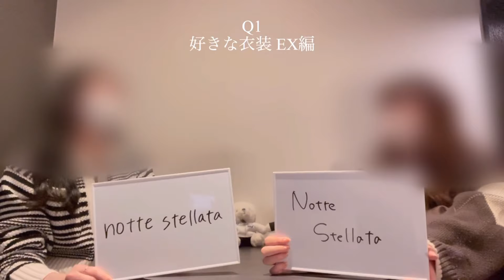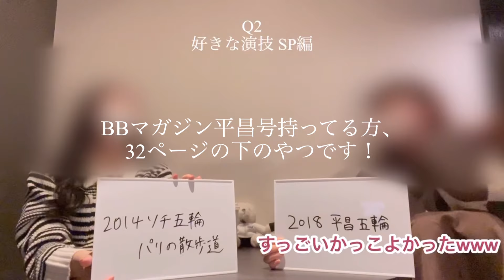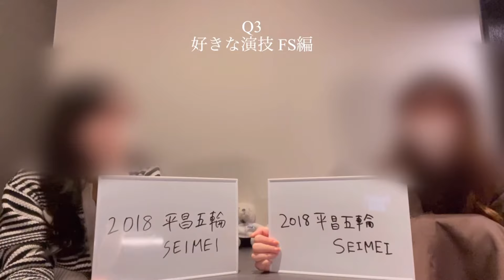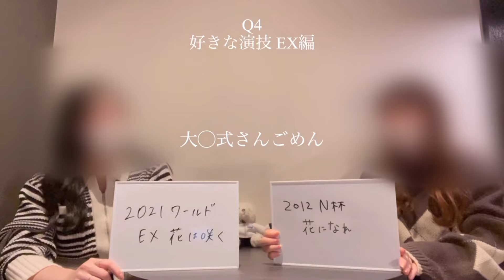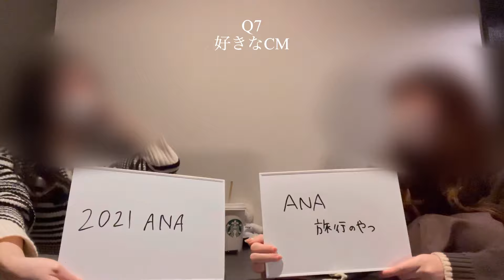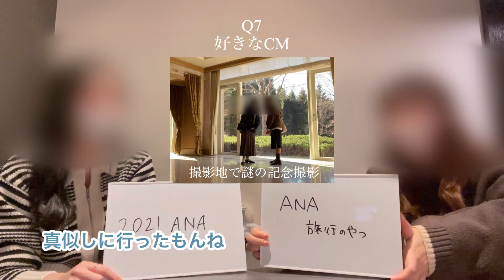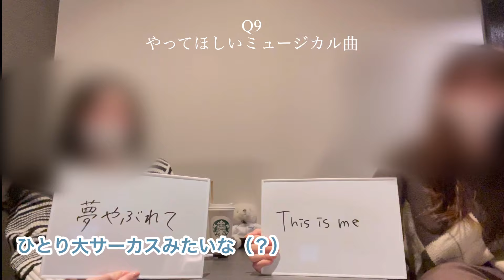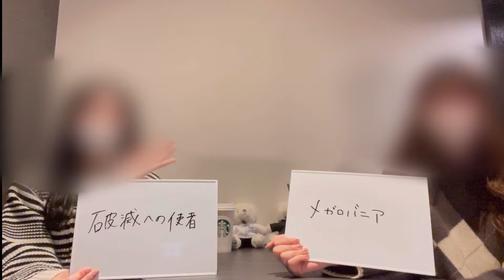【第二弾！】羽生結弦オタクの回答一致ゲーム【10周年記念】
沼落ち10周年！
羽生さんを語る回答一致ゲーム、Part2です🫶

【10周年記念】羽生結弦オタクの回答一致ゲーム【Part1】